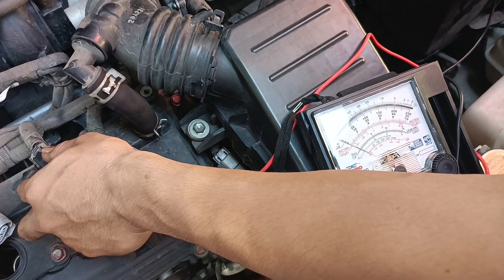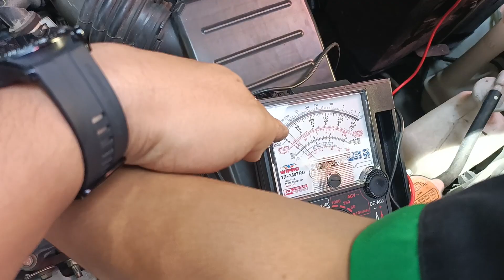Busi calya sigra tidak keluar Api